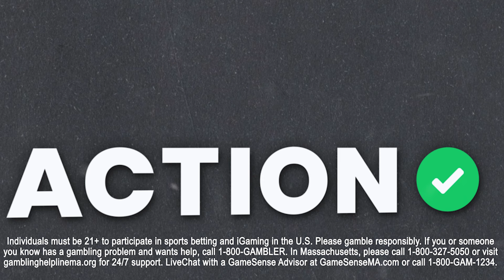Will Victor Wembanyama & San Antonio Spurs SURPRISE vs Dallas Mavericks? | NBA Best Bets | Buckets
Action Network NBA Writer Sean Little is joined by Jay Money to discuss their favorite NBA best bets for Thursday, October 24th 2024! Will Wemby and CP3 keep it close in Dallas? Can the new Timberwolves play defense? Are the Thunder for real? All this and more on this episode of Buckets presented by Action Network! For more NBA insights and betting tips,

00:00 - INTRO
00:35 - LeBron James and Bronny Finally Play Together
05:19 - Best Bets for Thursday
05:55 - Spurs vs. Mavs Breakdown
10:24 - Kings vs. Wolves Breakdown
17:15 - Parlary Pick For Thursday
18:32 - LIKE AND SUBSCRIBE!